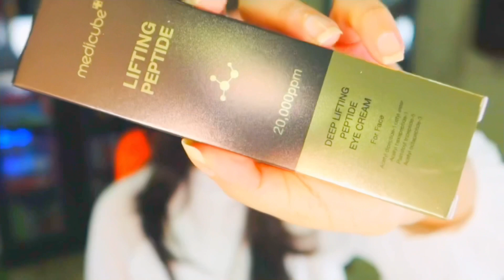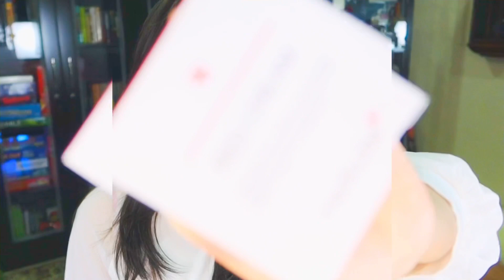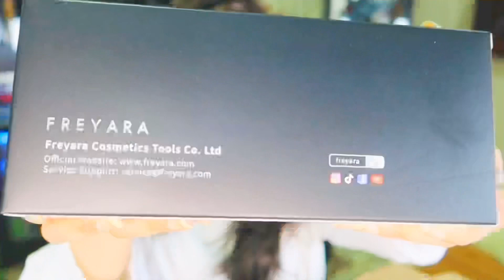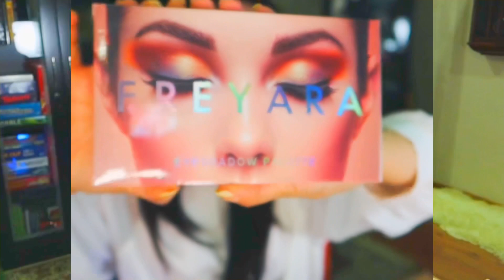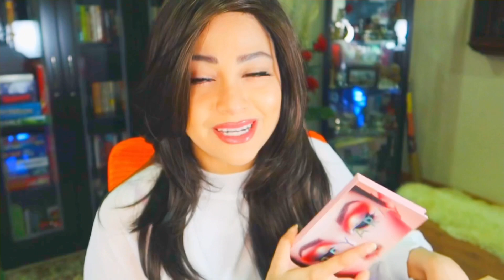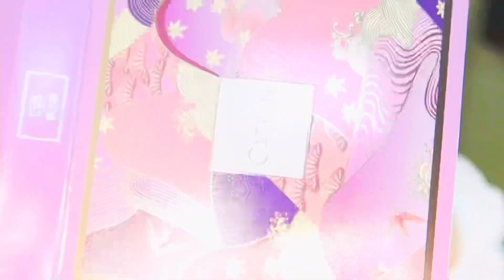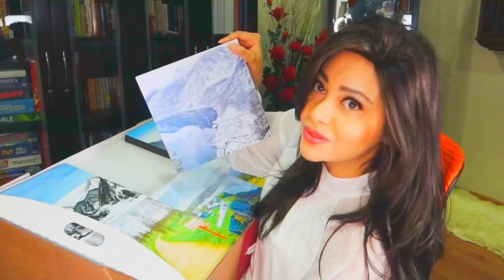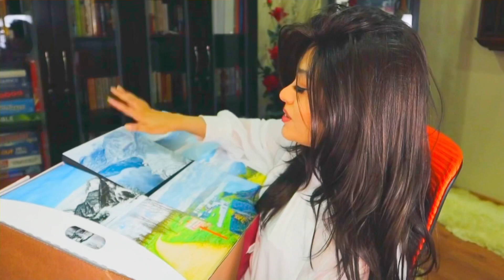PR & Collabs Unboxing Q2 2021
Join me yet again on another PR & Collaboration unboxing. It's a long video but time stamps are provided below if you are looking for a specific brand. If you are interested to get any of the items - please click on the links provided below.

00:00
00:55 - Medicube:
Anti Aging Line
- Deep Lifting Vit C
- Triple Collagen
Pore Care
- Zero Line
Blemish Care
- Camu Camu Line
Acne Care
- Red Line

15:00 - Freyara Beauty:
- Dark Nude Eyeshadow Palette:
- Professional Makeup Brushes 10pcs Set with Magnetic Holder, Pink;

30:20 - Catkin Cosmetics:

Pat McGrath Labs: 39:40
Skin Fetish Sublime Perfection Blurring Under Eye Powder - Shade Yellow

Fenty Beauty: 41:30
Cheek Hugging Effortless Glow Brush

Tom Ford: 43:00
Eau De Parfum Neroli Portofino

Tati Beauty: 45:00
- The Blendiful
- Textured Neutrals - Volume 1

Mixtiles: 49:30